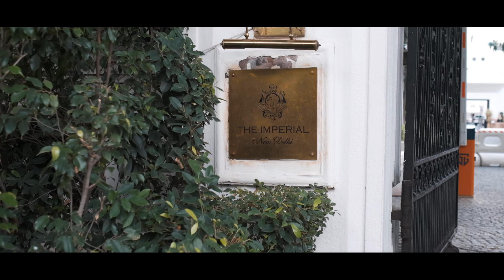Behind the scenes | Plush Weddings | Nandni & Vihan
At Plush, Ruchika considers and approaches the planning of a wedding as a pleasant and communicative experience. Having planned and executed over 200 beautiful celebrations; she believes in designing your wedding with the most talented local & international vendors to make your celebration special.
 After finishing her Masters and finding the love of her life; least did she know that after her own wedding in 2012 - This splendid industry was her calling!
From then to now, Ruchika promises to plan only a limited number of weddings per season which is the key to her team's efficiency. This boutique philosophy allows Plush and our talented team to commit entirely to our couples and take the time for tailor-made guidance, focusing on every single detail which will lead to timeless memories.
An award-winning businesswoman with a reputation for excellence, Ruchika Arora Bansal is in demand as a speaker at wedding and business conferences, and as a consultant for venues and hotels.
Her mantra in life is, ‘Do something today, that your future self will Thank You for’!